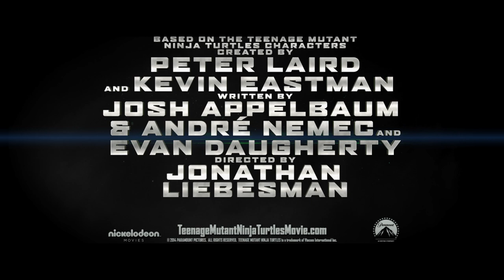TEENAGE MUTANT NINJA TURTLES | Knock Knock Music Trailer | International English | Paramount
The official "Knock Knock" Music Trailer for Teenage Mutant Ninja Turtles features the new song ""Shell Shocked"" by Wiz Khalifa, Juicy J, and Ty Dolla $ign.
Directed by PizzaSlime
Motion Graphic Design by John Hwang
Illustrations by Baka

The city needs heroes. Darkness has settled over New York City as Shredder and his evil Foot Clan have an iron grip on everything from the police to the politicians.  The future is grim until four unlikely outcast brothers rise from the sewers and discover their destiny as Teenage Mutant Ninja Turtles. Coming soon to Cinemas.